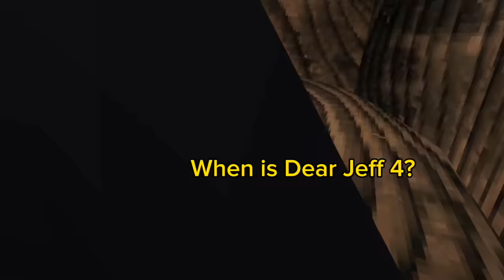Finger Painter Trolling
Pinger faint